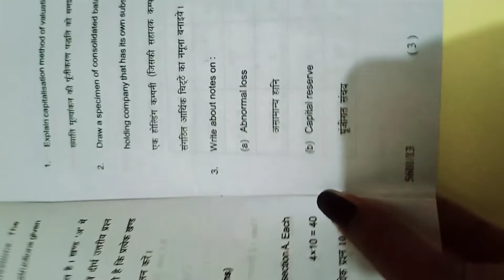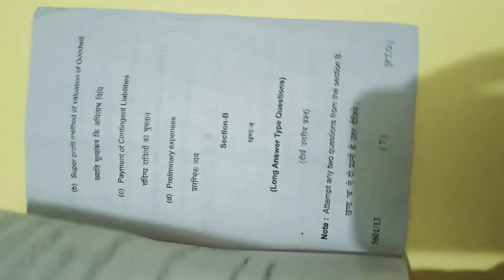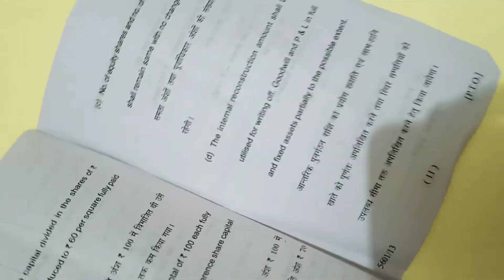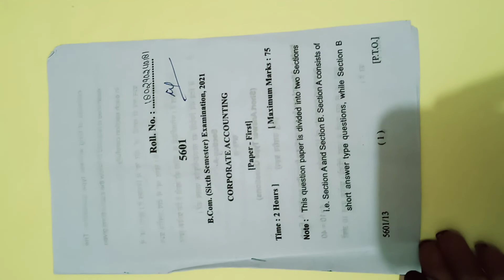Corporate Accounting | B.com | previous 1 year question paper 2021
Corporate Accounting previous year paper 2021

Corporate accounting Question paper bcom 2nd year